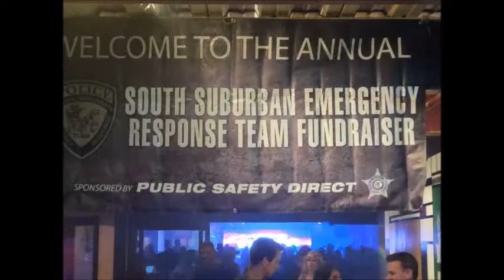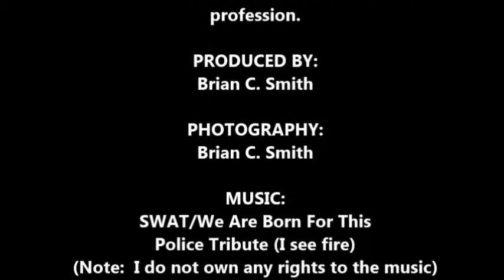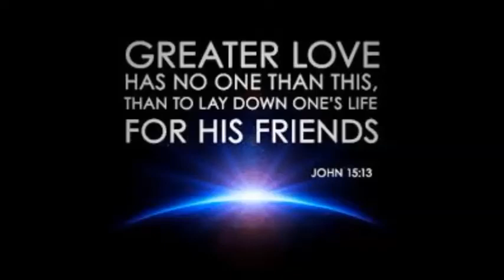2021 annual fundraiser hosted by the South Suburban Emergency Response Team.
On 13 August 2021, S.S.E.R.T. hosted their annual fundraiser to generate funds for equipment and training, to better serve their communities.  This is the biggest party on the south side.